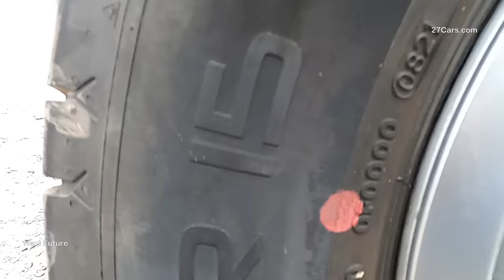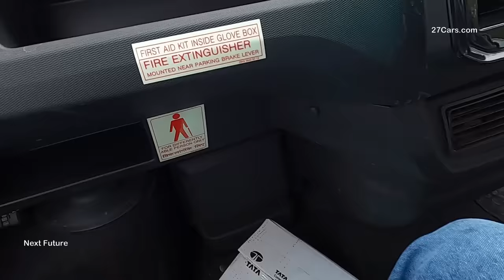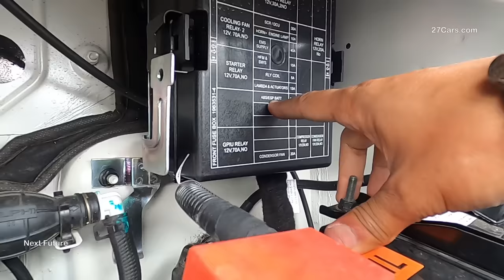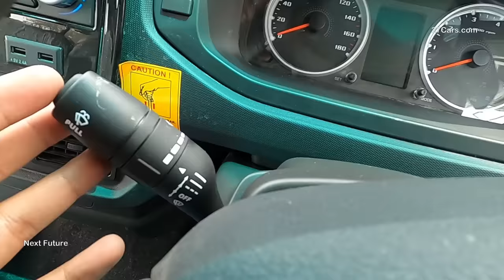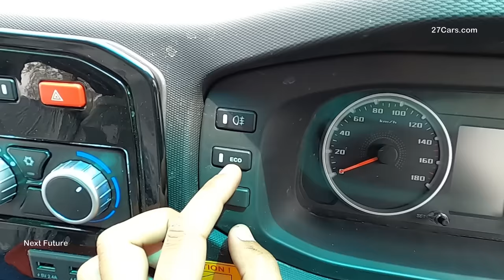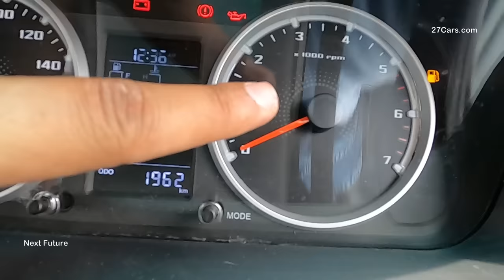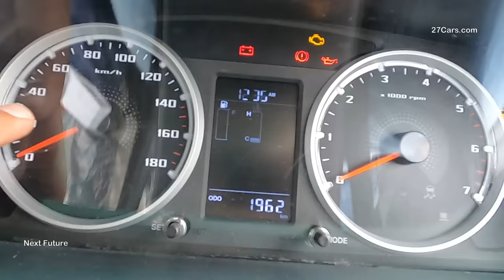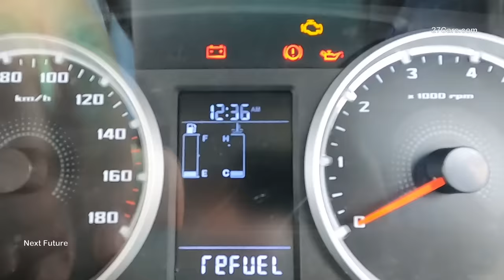2021 Tata Winger 12+D Seater With Ac Review With Price, Mileage, Luxury, Safety